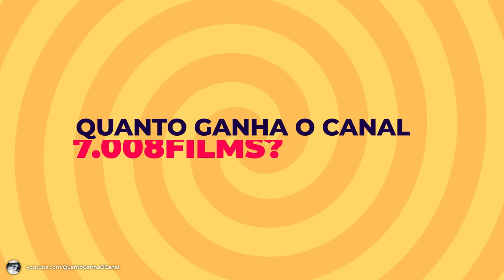QUANTO GANHA 7008FILMS? ps: você vai ficar surpreso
No vídeo de hoje vamos mostrar quanto ganha o canal 7008FILMS.
Ficou curioso? Para estatísticas de outro canal, escreva para a gente: Quanto ganha o canal _____?
👉 GANHE DINHEIRO NA INTERNET 👇
Já pensou em ganhar dinheiro com a internet?
Conheça o treinamento para CRIAR SEU NEGÓCIO ONLINE A PARTIR DO ZERO
podendo faturar mais de 80 mil reais por mês: